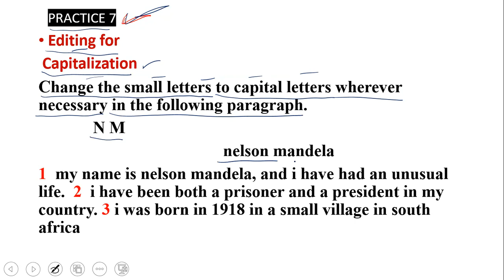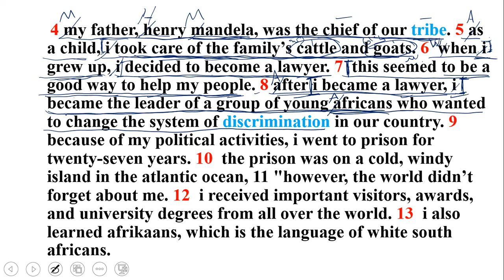40-page 18 (First steps in academic writing)Editing Capitalizationالتحريرللكتابة الأحرف الكبيرة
PRACTICE 7
Editing for
 Capitalization
Change the small letters to capital letters wherever necessary in the following paragraph.
             N M
                                            nelson mandela
1  my name is nelson mandela, and i have had an unusual life.  2  i have been both a prisoner and a president in my country. 3 i was born in 1918 in a small village in south africa
4 my father, henry mandela, was the chief of our tribe. 5 as a child, i took care of the family’s cattle and goats. 6  when i grew up, i decided to become a lawyer. 7  this seemed to be a good way to help my people. 8 after i became a lawyer, i became the leader of a group of young africans who wanted to change the system of discrimination in our country. 9 because of my political activities, i went to prison for twenty-seven years. 10  the prison was on a cold, windy island in the atlantic ocean, 11 "however, the world didn’t forget about me. 12  i received important visitors, awards, and university degrees from all over the world. 13  i also learned afrikaans, which is the language of white south africans.
14 of course, i also speak english and xhosa, which is the
  language of my tribe. 15  in 1990, i was set free .  16  i became the
 president of south africa in 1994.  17during   my time in office, I
 tried to bring peace, democracy, and  prosperity to all of my
 country’s people.  18  now i am retired.

1tribe: group of people who live in the same area and have the same customs, beliefs, and leader

discrimination: treating one group of people differently from another in an unfair way